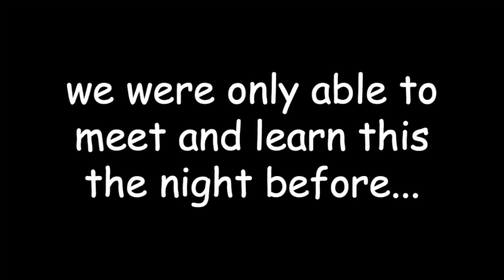[K-pop in Public Challenge - San Francisco] BLACKPINK - DDU-DU DDU-DU (뚜두뚜두) Dance Cover by SoNE1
hit u wit that blackpink light stick

Hello! We are SoNE1 (pronounced 'so anyone')! Please enjoy our dance cover.

Also like our Facebook and check for updates!

Starring:
Jisoo - Chau [IG: @bouchooow]
Lisa - Isabel [IG: @__isabae__]
Jennie - Elaine [IG: @yangmoneyy]
Rose - Michelle [IG: @themellebox]

Edited by: Isabel
Filmed by: Kevin Chow